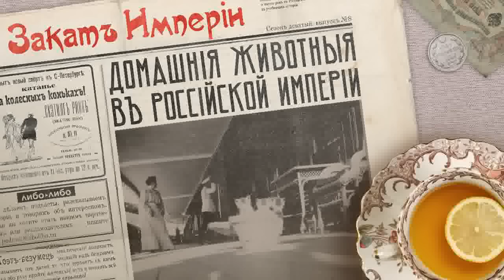Домашние животные в Российской империи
🐱 Кошки и собаки спасают человечество во время потопа, указывают клады крестьянам и лечат от насморка. Толстой гуляет с пуделем, а Софье Андреевне кажется, что пудель громко лает. У Бенуа сбегает из дома ангорская кошка, а у Пришвина — падает из окна и он вызывает ветеринара. Был ли Николай II живодёром, а также кем был единственный член императорской семьи, которого приняли английские родственники

0:00 Привет, ребята!
2:12 Эврика: ТАСС
5:43 Николай II и сотни котиков
13:39 Крестьяне и кошачьи хвосты
20:04 Кошки и собаки в дневниках
28:23 То время и это
34:16 Дрессировка и духовность животных
38:36 ​​Общество покровительства животным
42:00 Самое важное…
44:19 Что бы послушать: Судьбы

Выпуск помогали готовить:
Семён Аксёнов — звукорежиссёр
Гульнара Делекторская — взаимодействие с партнёрами

Источники:
Гура Александр Викторович Символика кошки в славянской народной традиции // Славянский альманах. 2019. №1-2.
Коршунков Владимир «Битый конь», «проклятая собака» и прочая «жизнь животных»: культурно-антропологические аспекты отношения к домашним животным в недавнем прошлом // Сквозь границы: культурологический альманах. 2008. Вып. 7.

Горлова Наталья Ивановна Практика волонтерского участия в зоозащитном движении в России (вторая половина XIX - начало XX вв.) // Современная научная мысль. 2019. №1.
Горлова Н.И. Исторический обзор волонтерского движения помощи животным в Курской губернии в конце XIX - начале XX в // Ученые записки. 2018. №2 (46).
Ивочкин Демьян Анатольевич Смоленская епархия и российское Общество покровительства животным: из опыта взаимодействия в начале XX века // Преподаватель ХХI век. 2019. №2-2.
Скрыпникова Тамара Леонидовна Воронежское общество покровительства животных в конце XIX - начале XX вв. // Берегиня.777.Сова. 2011. №4 (11).
Бокова В. Повседневная жизнь Москвы в XIX веке. — М. Молодая Гвардия, 2022.
Георгий Андреевский Повседневная жизнь Москвы на рубеже XIX—XX веков. — М.  Молодая Гвардия, 2022.
Дневники императора Николая II (1894—1918). Т. 1: 1894–1904 — М.: Российская политическая энциклопедия (РОССПЭН), 2011.
Брюсов В. Я. Дневники 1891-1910. – М.: М. и С. Сабашниковы, 1927.
Дневники Софьи Андреевны Толстой. Т. 3: 1897—1909. — М.: Кооперативное издательство «Север», 1932.
Бенуа А. Н. Дневник. 1916—1918. — М.: «Захаров», 2010.
Пришвин М.М. Ранний дневник. 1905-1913. — СПб.: Росток, 2007.
Лакиер Е.И. Отрывки из дневника. 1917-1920. СПб.: Изд-во Европейского ун-та в СПб, 2013.
Подозрительное заболевание / Русское Слово 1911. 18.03